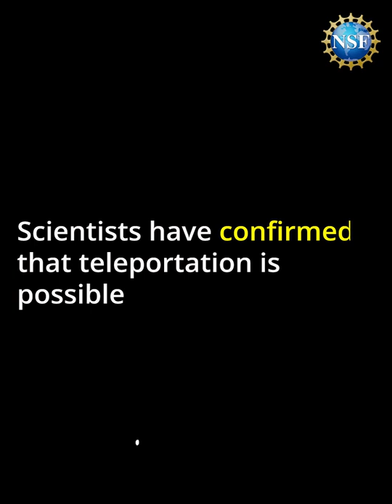Is quantum teleportation possible?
While human teleportation currently exists only in science fiction, teleportation is possible now in the subatomic world of quantum mechanics -- albeit not in the way typically depicted on TV. In the quantum world, teleportation involves the transportation of information, rather than the transportation of matter.

Quantum teleportation involves two distant, entangled particles in which the state of a third particle instantly "teleports" its state to the two entangled particles.